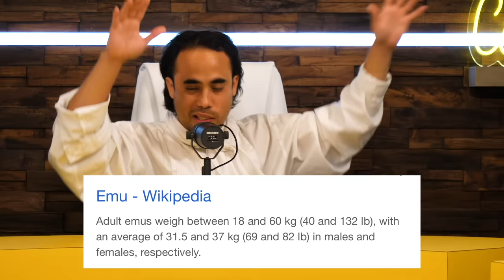Our Friend Was Tied Up & Held Hostage For Hours... - UNFILTERED #142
XEELA x KRAMODA PRODUCTS BACK IN STOCK!
XEELA x KRAMODA SHIRTS BACK IN STOCK!

Start building better habits for healthier long-term results when you sign up for your trial